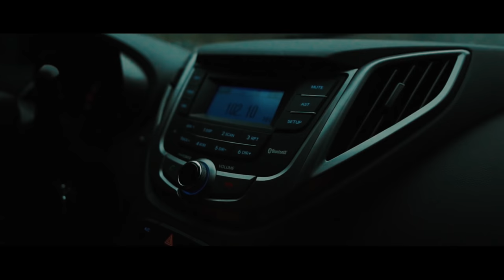URUBICI | Road Trip pelas Serras Catarinenses, Brasil | 4K Ultra HD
Hey travelers!!! Mais um destino pra lista e dessa vez a viagem foi mais que especial. Acho que nunca fiquei tão orgulho de um vídeo como esse… espero que vocês curtam tanto quanto eu.

Bom, dessa vez eu decidi fazer uma road trip para passar o ano em um lugar completamente diferente: a serra de Santa Catarina, aqui no sul do Brasil.

Saímos de Curitiba e viajamos por mais de 6 horas até a pequena cidade de Urubici, nossa base principal nessa aventura. De lá saímos para conhecer vários lugares incríveis da região e das serras catarinenses.

Deixamos as praias de lado e nos aventuramos entre trilhas, estradas, cachoeiras, serras e cânions lindíssimos. Dentre os lugares que visitamos você vai conhecer comigo a Cascata Véu de Noiva, o Morro da Igreja, a Cachoeira do Avencal, a Cascata da Neve, a Gruta de Nossa Senhora de Lourdes, a Serra do Corvo Branco, a Serra do Rio do Rastro e também o Cânion da Ronda e o do Cânion Espraiado, onde viramos o ano - sério, foi uma viagem surreal de linda!

Como eu falei no vídeo, ao fazer seu cadastro por esse link você vai receber R$130,00 reais de desconto na sua primeira estadia… uma ótima vantagem para quem vai começar a viajar!

Espero que curta o vídeo e se inspire em visitar essa região linda do nosso país :)